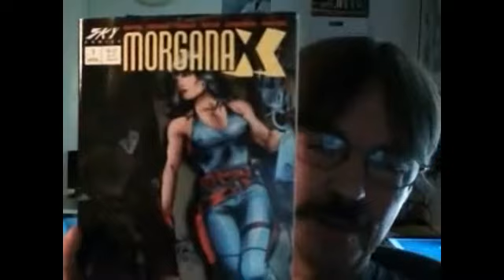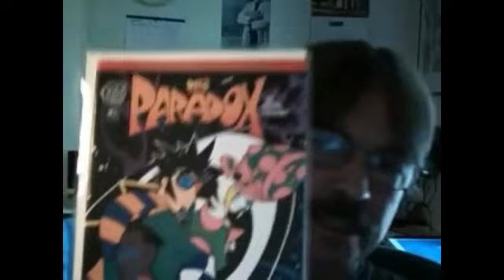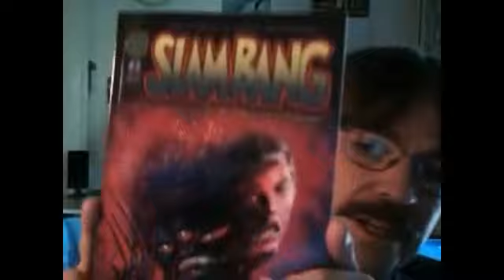Steve Keeter Interviews Allen Freeman Part One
It was at least 15 or 20 years ago when I conducted this interview with one of small press' greats  Allen Freeman.  I think it's still fun to watch and interesting... and I can't believe how young I looked! lol  This is Part One of Two.